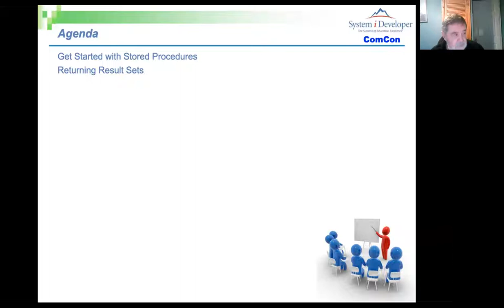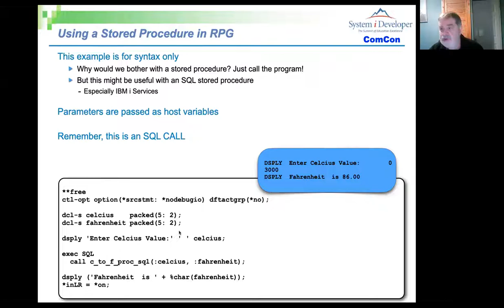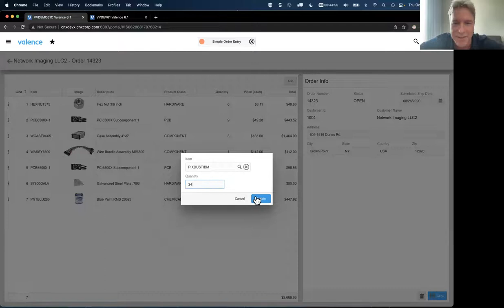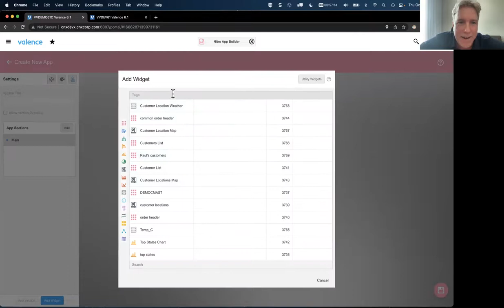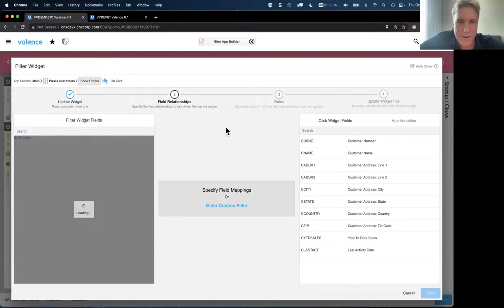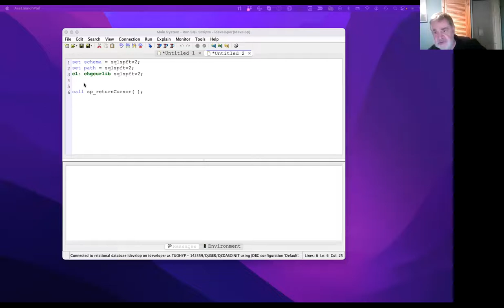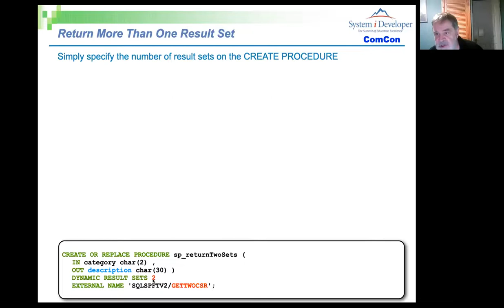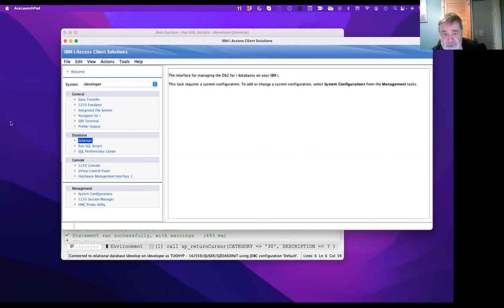Summit Lunch & Learn: Stored Procedure Tips & Build Amazing Web Apps on IBM i in Minutes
Summit Lunch & Learn: Session Replay: Stored Procedure Tips --AND-- Build Amazing Web Apps on IBM i in Minutes - No Coding Required!

"Stored Procedure Tips"
with Paul Tuohy

SQL Stored Procedures provide a means of integrating an application with any interface.
Paul provides some of his favourite tips on wrapping RPG programs as stored procedures and writing SQL PL stored procedures.

"Build Amazing Web Apps on IBM i in Minutes - No Coding Required!"
with Rob Swanson

Using this tool, anyone with a solid understanding of their IBM i database can, in a matter of minutes, create slick-looking web or mobile apps, including dashboards and data grids with download-to-Excel functionality. Running entirely on IBM i, NAB can also be used to create intricate file maintenance apps through which users can adjust content in one or more physical files - you control which fields they can see or edit.

All of this can be achieved with no coding, though IBM i developers can easily extend the app's functionality with RPG or SQL code to handle business logic as needed. Advanced programmers comfortable with HTML5 or JavaScript code can take things even further, creating super elaborate data-entry apps that work hand-in-hand with server-side RPG logic through the Valence Portal.

The bottom line: With Valence, whether you're a seasoned developer or a database-savvy user, you can crank out highly functional web or mobile apps on IBM i in no time - no prior experience in web or mobile development required! Join us in this quick demo session to see how easy it is to build and deploy such an app on your system.